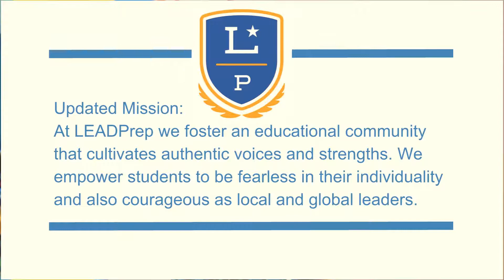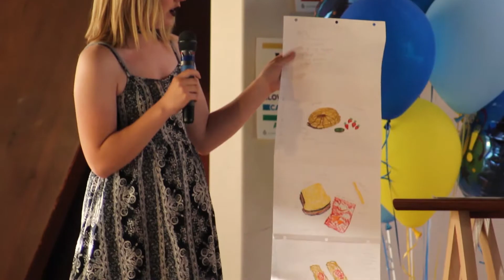LEADPrep Graduation Class of 2017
A short video celebrating our Middle and High School Class of 2017 Graduation.